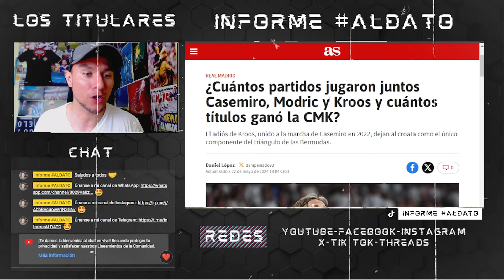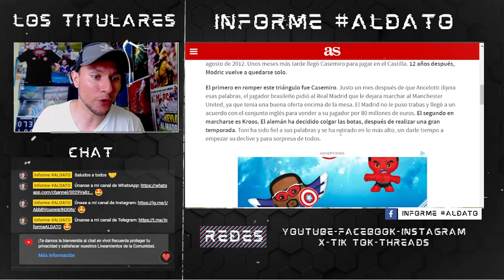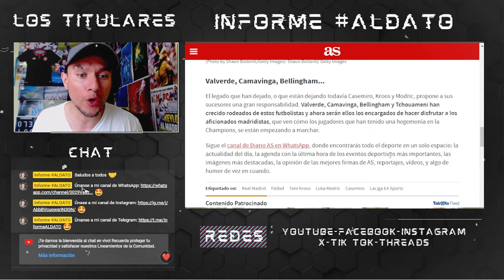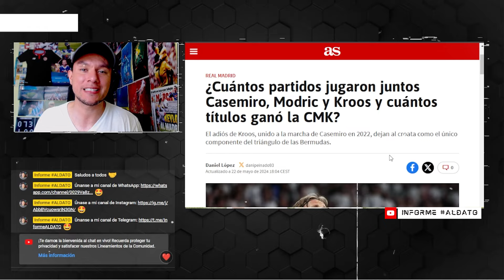💥¡EL TRIÁNGULO DE LAS BERMUDAS!💥 ¿Cuánto jugaron KROOS, MODRIC y CASEMIRO en REALMADRID? 😱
📝En 'Informe ALDATO' revelamos lo que dice la prensa sobre los posibles sustitutos de Kroos en el RealMadrid

🗣¿Cuántos partidos jugaron juntos Kroos, Casemiro y Modric en el RealMadrid tras ponerse fin al triángulo de las bermudas?